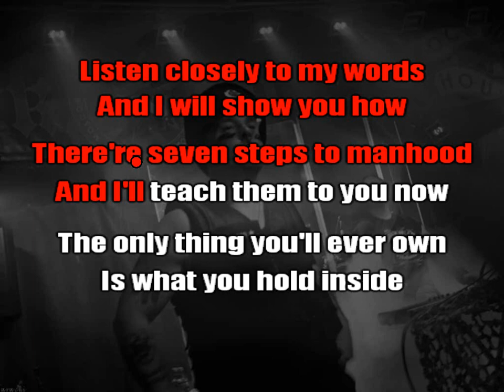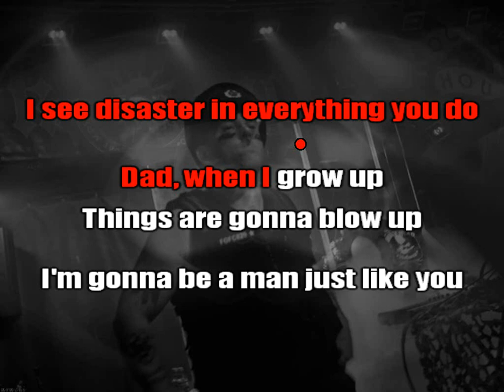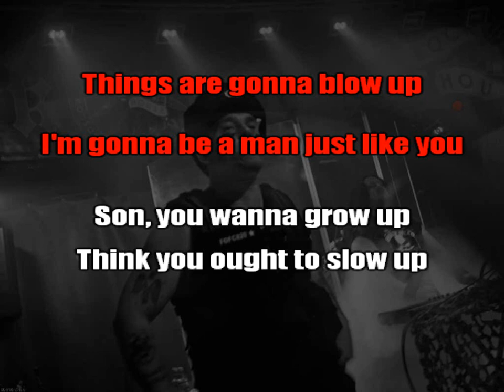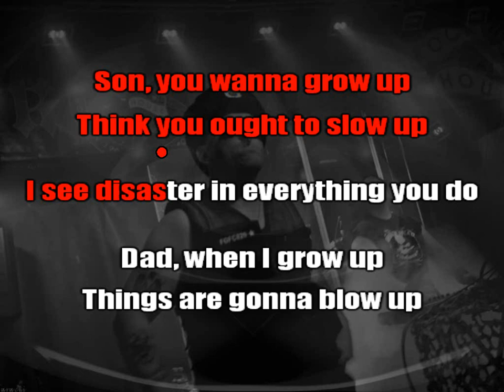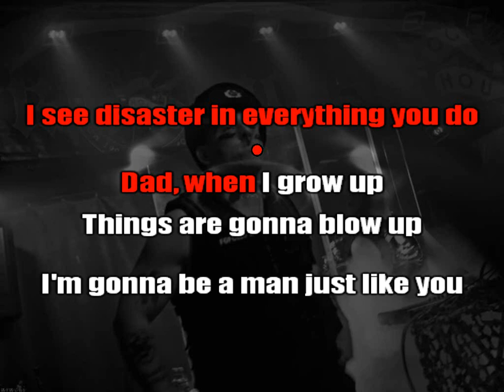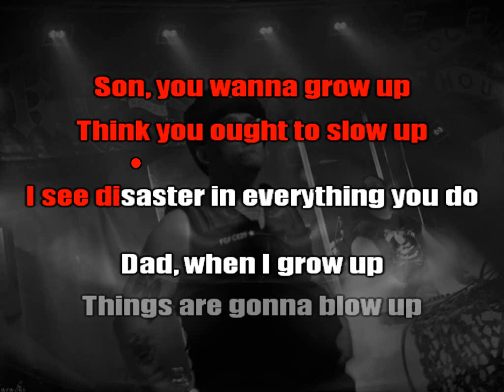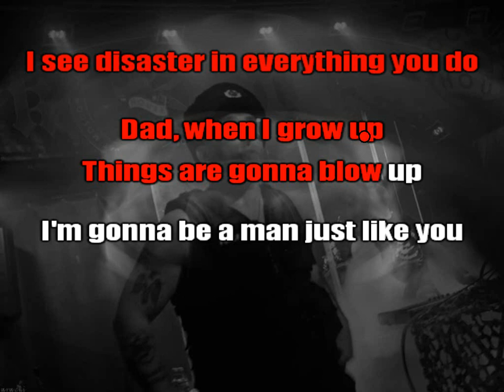FGFC820 - Doctrine (remix) [karaoke]